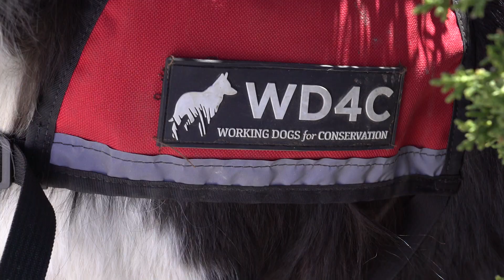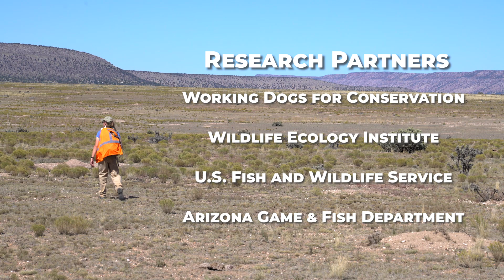A Nose for Endangered Ferrets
The Arizona Game and Fish Department is partnering with Working Dogs for Conservation on a research project to find out how effective dogs are at sniffing-out endangered black-footed ferrets.